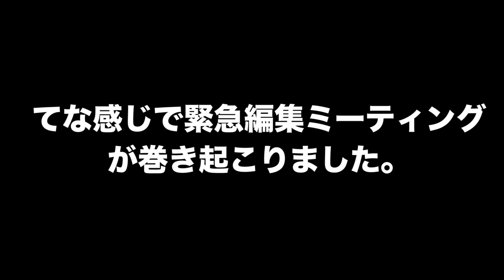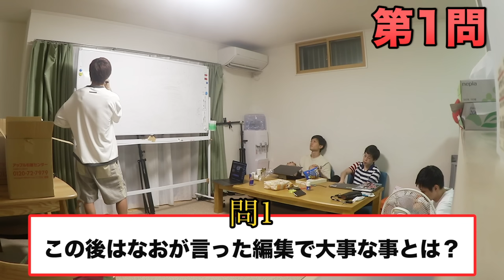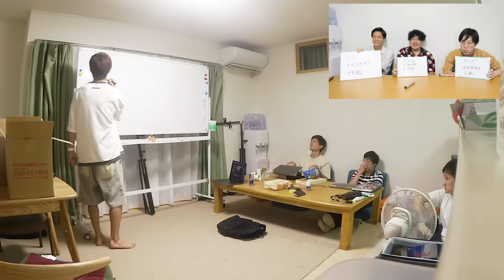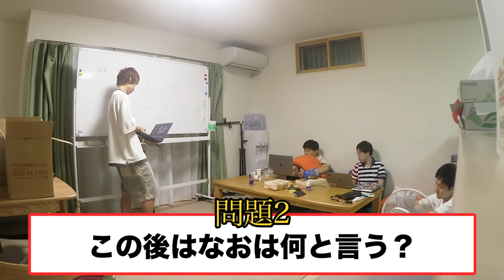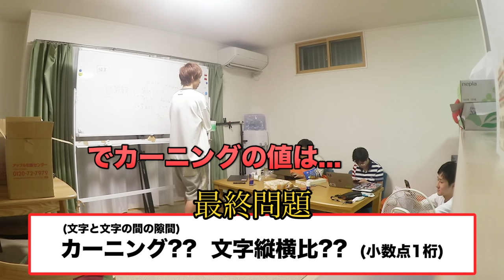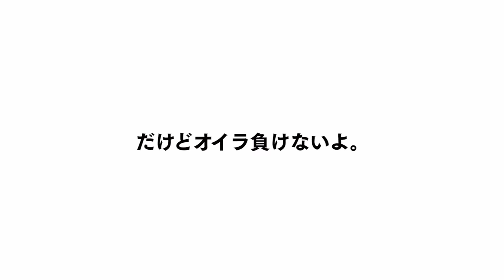【抜き打ち！】不まじめ後輩は重要な会議をどれだけ聞いてんの？抜き打ちミーティングクイズ！！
みんなかわいいな。

編集：キム、はなお、まこ